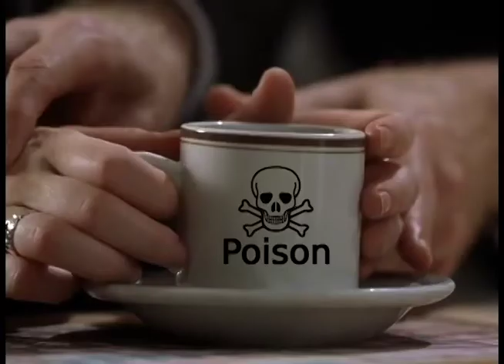[YTP] Buddy the South Pole Elf